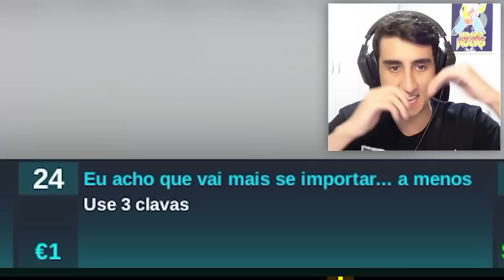O QUARTO FELIZ 🙂 | #2